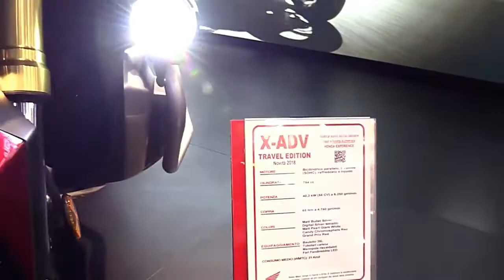2018 Honda X ADV 750 Travel Edition Complete Accs Series Lookaround Le Moto Around The World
2018 Honda X ADV 750 Travel Edition Complete Accs Series Lookaround Le Moto Around The World